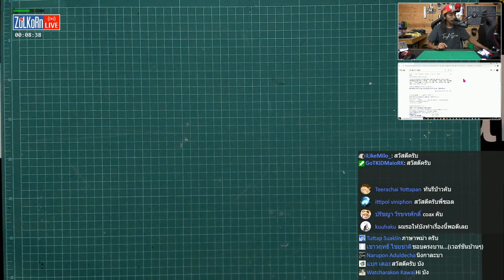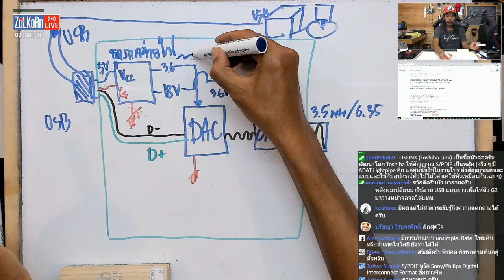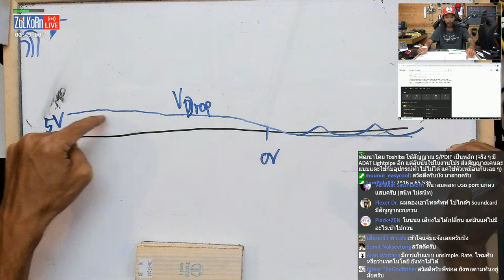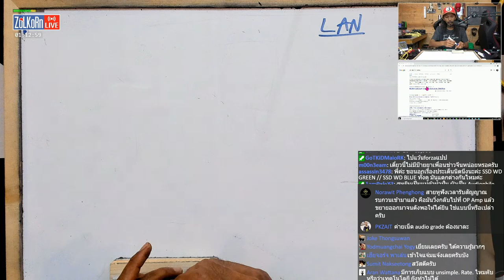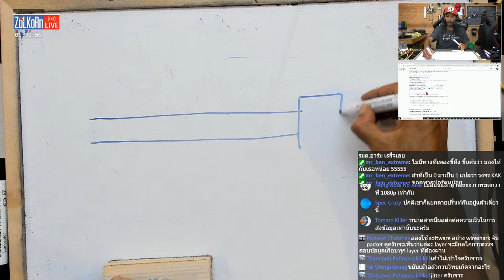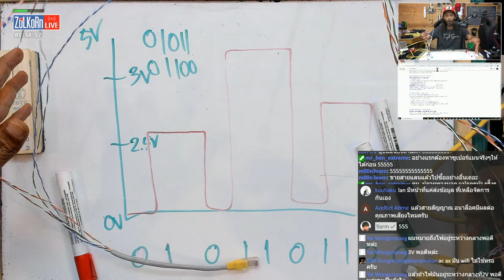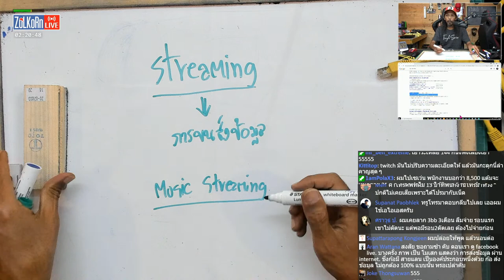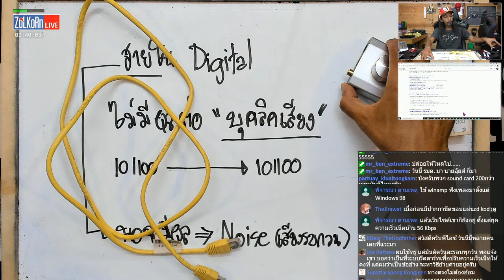เพลงในยุคดิจิทัล (Digital Music) กับการรับส่งข้อมูลและสัญญาณ (เวอร์ชันบ้านๆ)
วันนี้จะขอหยิบเอาประเด็นที่ตกเป็นที่ถกเถียงกันมาโดยตลอด สำหรับเรื่องของ เพลง กับ โลกดิจิทัล หรือเพลงในยุคดิจิทัล ซึ่งเรื่องราวในลักษณะเดียวกันนี้ อันที่จริงก็ได้เคยมีการนำเสนอให้ได้ทำความเข้าใจไปแล้วครั้งหนึ่ง สำหรับเรื่องของความแตกต่างระหว่าง Digital และ Analog ว่ามันมีความแตกต่างกันอย่างไร? และจากช่วงเวลาที่ผ่านมาไม่นานนัก ก็มีประเด็นการถกเถียงกันอีกรอบ เกี่ยวกับการรับส่งสัญญาณ ข้อมูล ของเพลงผ่านระบบดิจิทัล ว่าสมารถทำให้เกิดความผิดเพี้ยนของเสียงเพลงได้ แต่อีกด้านก็จะมองว่ามันไม่มีทางที่จะผิดเพี้ยนได้

ดังนั้นวันนี้ ตรงนี้เรามาพูดคุย เพื่อทำความเข้าใจกันดูอีกรอบว่า การรับส่งข้อมูลในโลกของดิจิทัล ที่ระบุกันว่ามีแค่เพียง 0 และ 1 มันจะสามารถเกิดความผิดพลาด จนทำให้เกิดความคาดเคลื่อนหรือผิดเพี้ยนได้หรือไม่ ? หากได้จะเกิดจากอะไรได้บ้าง เกิดขึ้นในลักษณะไหน ? หากไม่สามารถเกิดขึ้นได้ มันเพราะอะไร ? ซึ่งวันนี้จะเป็นการอธิบายเกี่ยวกับหลักการพื้นฐานแบบอย่างง่าย หรือในแบบบ้าน ๆ ที่จะไม่ได้ลงลึกในแบบทุกครั้ง อนึ่งสำหรับประเด็นดังกล่าวนี้บางจุดบางตอน อาจจะทำให้ค้านกับความรู้สึกหรือมุมมองของแต่ละท่าน ซึ่งก็ลองรับชมรับฟัง แล้วพิจารณาหรือใช้วิจารณญาณในการตัดสินใจด้วยตนเองอีกครั้ง

Credit :
Countdown music :
Titre : Claw Through
Artist : Austin Woodward